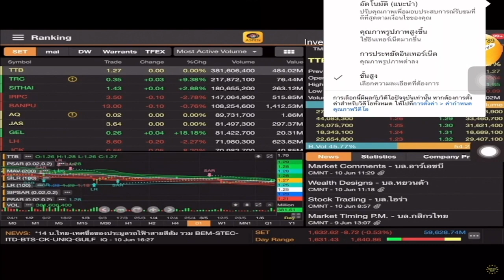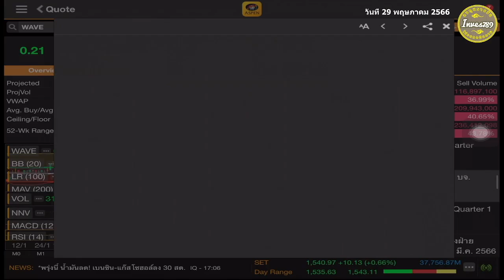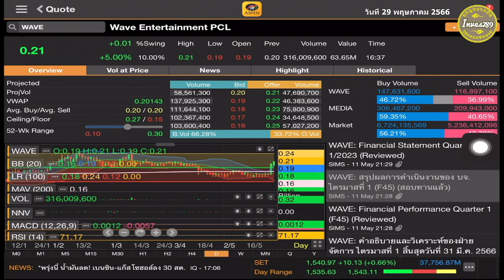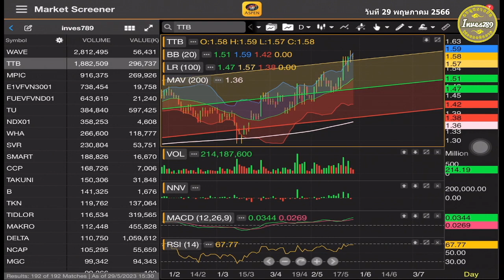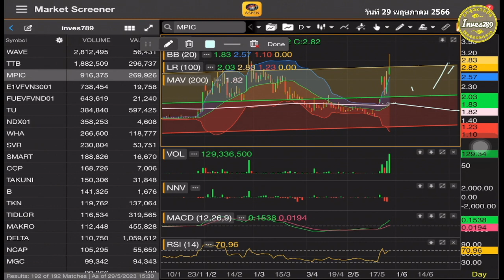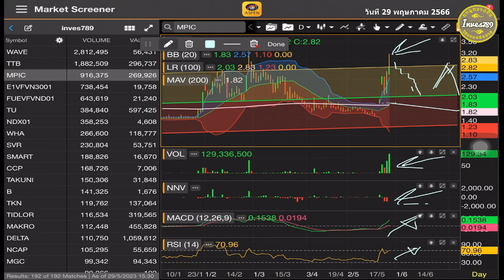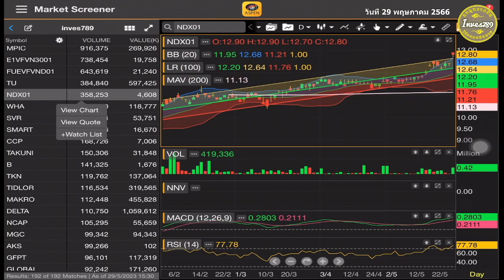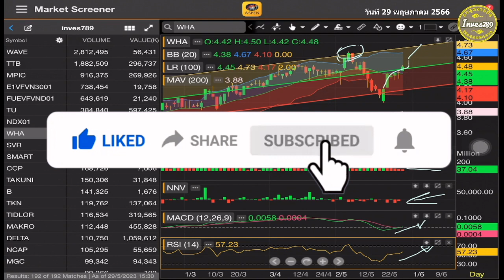สแกนหุ้น ส่องวอลุ่ม เก็งกำไร จากจังหวะหุ้น WAVE TTB MPIC TU WHA โดย inves789 วันนี้ 29 พฤษภาคม 2566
หุ้นไทย สแกนหุ้น การวิเคราะห์ทางเทคนิค คลิป สแกนหุ้น ส่องวอลุ่ม เก็งกำไร จากจังหวะหุ้น WAVE TTB MPIC TU WHA โดย inves789 วันนี้ 29 พฤษภาคม 2566